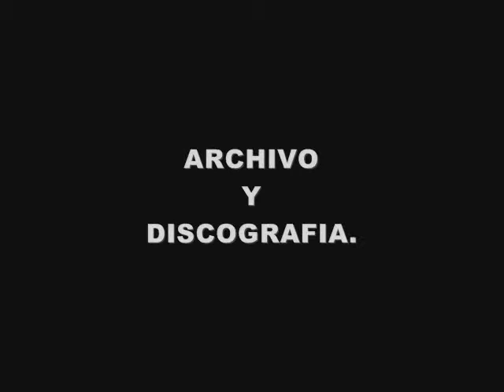KIKI DE UTRERA..wmv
KIKI DE UTRERA. - FLAMENCO- POR RAFAEL HIDALGO